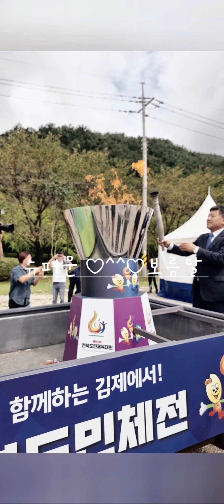전북도민체전 김제 지평선# 금산면 사람들 ♡